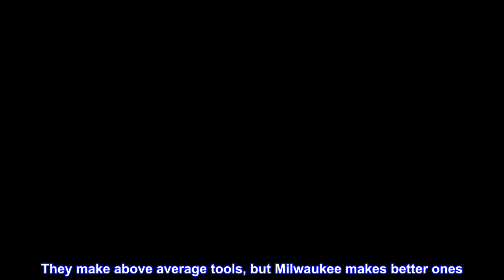Great product - Milwaukee 2656-20 M18 18V 1/4 Inch Lithium Ion Hex Impact Driver with 1,500 Inch Po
Great product -  Milwaukee 2656-20 M18 18V 1/4 Inch Lithium Ion Hex Impact Driver with 1,500 Inch Pounds of Torque

LED LIGHTING: Keep your work illuminated with the LED lighting array located just below the quick-connect chuck
TEXTURED HANDLE: The compact design of this power tool is complemented with the textured rubber grip, which gives you superior handling, even in slippery conditions
VARIABLE SPEED TRIGGER: Apply pressure to the trigger to match the amount of power you need on the job. This can drive the motor to create up to 3,450 impacts per minute
REDLINK TECHNOLOGY: Electronics inside the impact driver communicate with the M18 batteries that power it to reduce the risk of overheating, which results in more efficient work
M18 COMPATIBLE: This cordless Milwaukee impact driver works with the M18 family of lithium ion batteries.
Perfect screw gun
Does Milwaukee make anything less than high quality? If you've never used their tools, go for it. I was in the mechanical contracting business for over 40 years during the last 20 of those I always relied on DeWalt. They make above average tools, but Milwaukee makes better ones. Another business owner friend of mine talked me into trying a Milwaukee screw gun, I was hooked. They are worth the price. Now, if you're a home owner who might use it once a month, save your money and buy a more economically priced tool, but if you use it everyday buy Milwaukee. PS: I get nothing from Milwaukee to right this review, just being honest